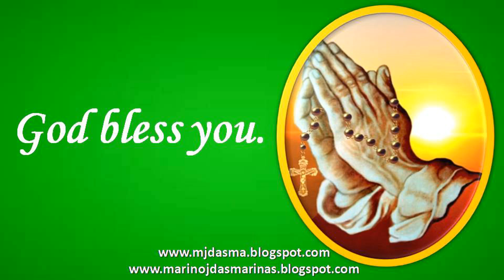Ang Mabuting Balita, Linggo Agosto 18 Ika-20 Linggo sa Karaniwang Panahon: Juan 6:51-58